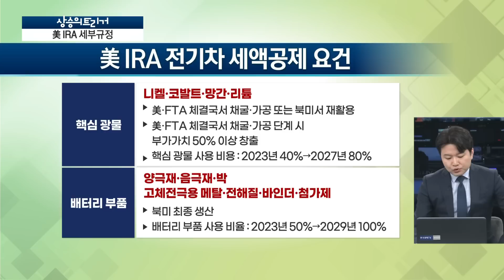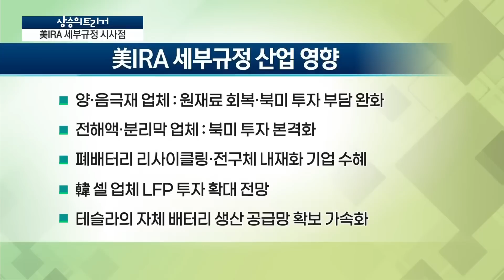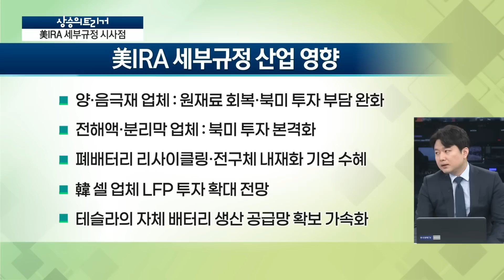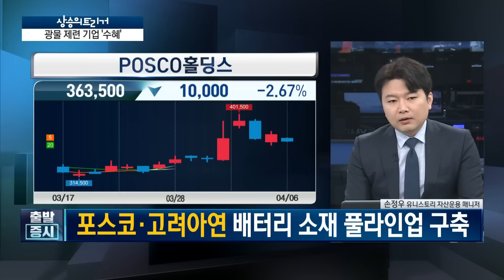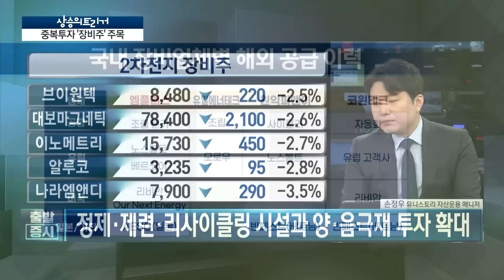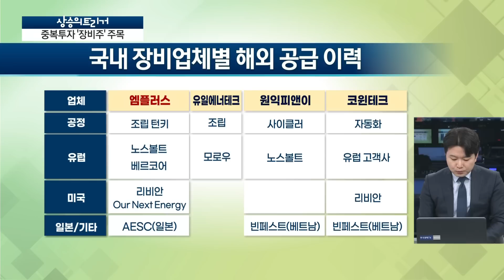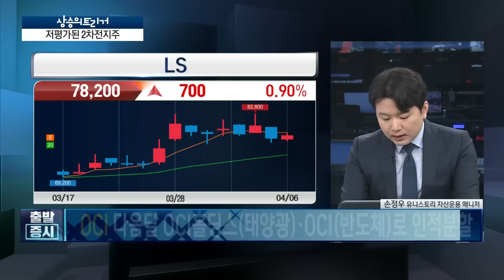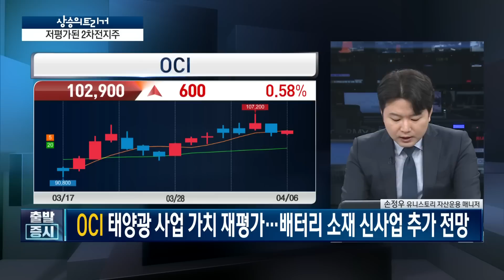광물 제련 기업이 핵심 '수혜' , 美 내 투자 유도 ··· 구성물질 中 제외 다변화/ 상승의트리거 / 한국경제TV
출발증시

출연자 : 손정우 유니스토리 자산운용 매니저

연출 : 양경식 PD
조연출 : 이지수 AD
작가 : 함유선